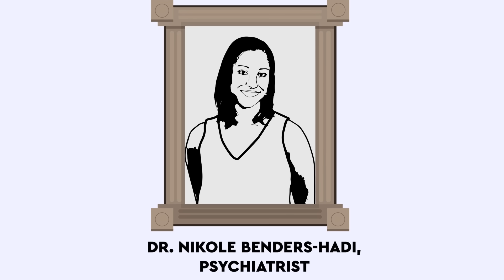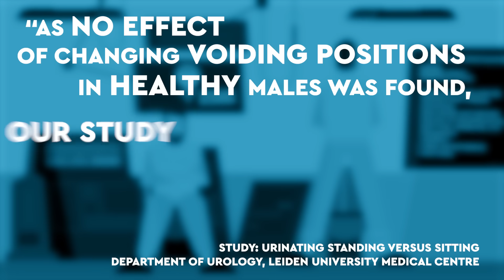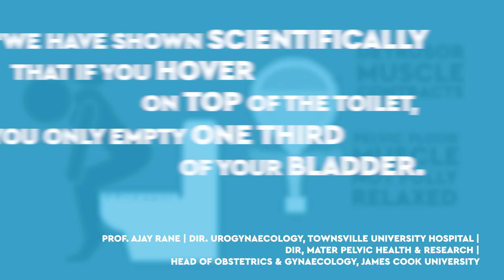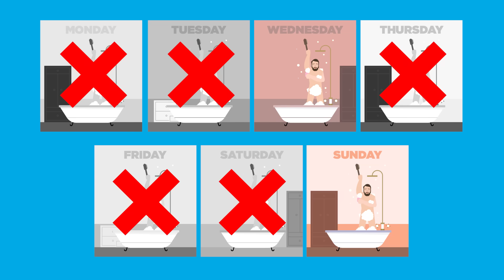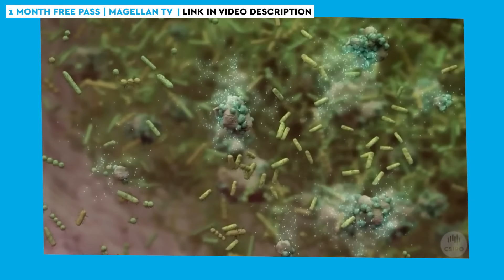6 Things You Do Wrong Every Morning According To Science | DEBUNKED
Does your morning routine involve the SNOOZE BUTTON, the TOILET, SHOWERING, drinking COFFEE, and brushing your TEETH?! Then find out exactly how you’re doing it all WRONG according to SCIENCE. and get an exclusive offer for our viewers: an extended, month-long trial, FREE. MagellanTV has the largest and best collection of Science content anywhere, including Space, Physics, Technology, Nature, Mind and Body, and a growing collection of 4K. This new streaming service has 2,000+ great documentaries. Check out our personal recommendation ‘Why Are We Fat? and MagellanTV’s exclusive playlists

As soon as we hit the snooze button, you’ve started badly. Drinking coffee, brushing our teeth, going to the toilet, we’re all either doing them wrong or in the wrong order.

CREDITS
Stu K - Researcher | Producer | Animator | Illustrator | Editor
Jacob T - Researcher | Writer
Jamie M - Animator | Editor
Adam R - Illustrator
Robin M - Guest VO

Help support us from as little $1 a month to help us make more content and get exclusive artwork and wallpapers for your phone by visiting . We will be announcing a whole host of new benefits in the coming months.

Sources:
Don’t use the snooze button